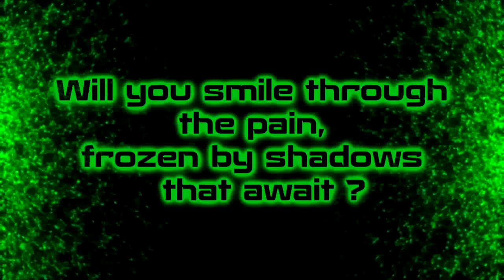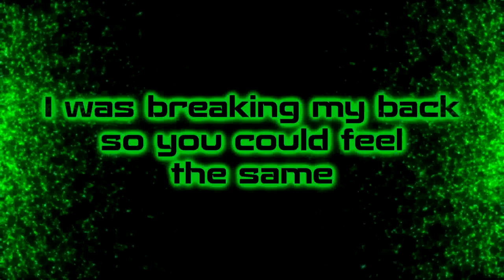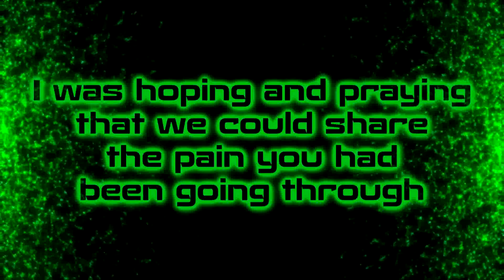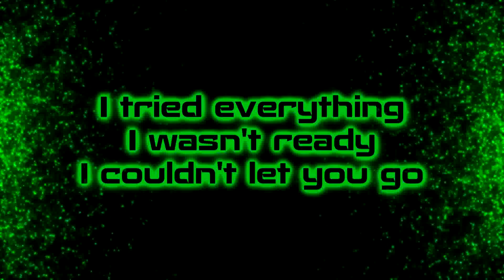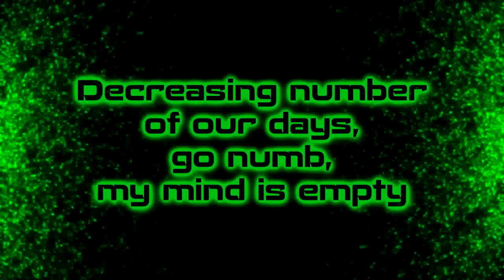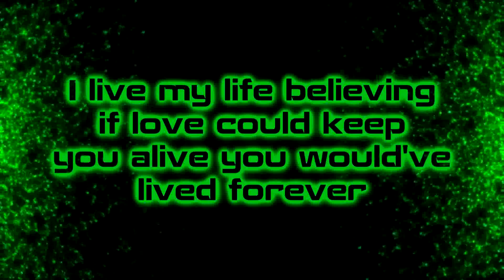Project Vela - Live Forever [Lyrics on screen]